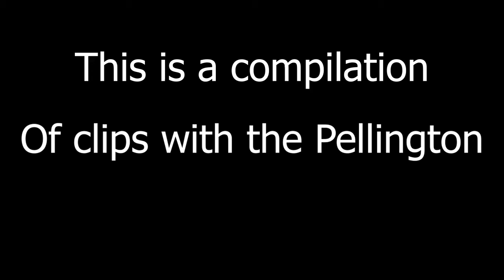Best Sniping Class Setup in Call of Duty Cold War (Gold Pellington)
Hey everyone I hope you enjoyed this video with the best sniper setup in call of duty cold war and the Gold Pellington! Be Sure to like, sub or comment for more.

Call of Duty: Black Ops Cold War is a 2020 first-person shooter video game developed by Treyarch and Raven Software and published by Activision. It was released worldwide on November 13, 2020, for Microsoft Windows, PlayStation 4, PlayStation 5, Xbox One, and Xbox Series X and S. It serves as the sixth installment in the Black Ops series, and the seventeenth installment in the overall Call of Duty series. It is Treyarch's seventh Call of Duty title made as a lead developer and Raven's second.
Black Ops Cold War's campaign is set during the early 1980s of the Cold War, taking place between Call of Duty: Black Ops and Black Ops II chronologically. It is centered around a pursuit of the alleged Soviet spy Perseus, whose stated goal is to subvert the United States and tilt the balance of power toward the Soviet Union.